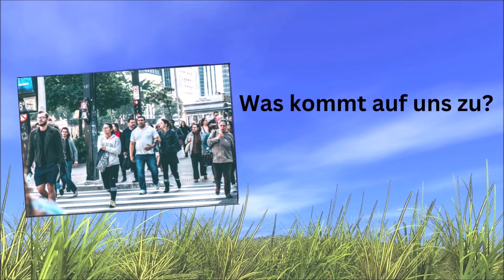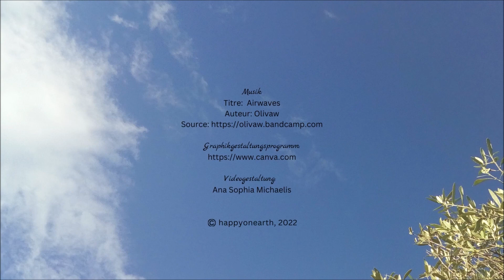VORHERSAGEN ÜBER DIE ZUKUNFT DER MENSCHHEIT - Ana Sophia Michaelis, Wer bin ich? (Langversion)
Gerade in diesen bewegten Zeiten interessiert uns kaum etwas mehr als: "Wie geht es mit uns allen hier weiter auf der Erde?"

Seit Jahren mache ich Vorhersagen für die Zukunft der Menschheit. Und hier kannst Du mich und meine Arbeit näher kennenlernen:

- Woher kommen meine Informationen?
- Was sehe ich generell über unsere Zukunft?
- Wie finden wir gemeinsam in eine neue, positive Zeit hinein?
- In welcher Form kannst Du mein Wissen nutzen? (Videos, Onlinekurs,
  Kurzgeschichten, Beratung u.a.)

(Hier findest Du die Langversion von meinem Vorstellungsfilm. Wenn Du die Kurzversion schon kennst, kannst Du einfach die ersten 6 Minuten überspringen.)

Ana Sophia Michaelis, Vorhersagen für die Zukunft der Menschheit, Spirituelle Lebensberatung, Energiemanagement, Bachblütenberatung, Energetische Behandlung

Und schau Dir meine Botschaften an auf:
Facebook (Ana Sophia Michaelis)

Verwendete Musik in diesem Video:
Titre:  Airwaves
Auteur: Olivaw